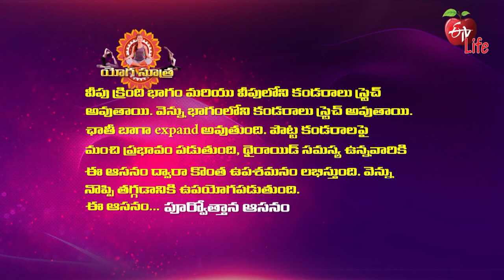Purva Uttana Asana (with chair and block) | Quick Recap | ETV Life